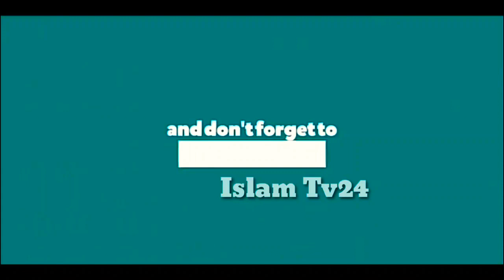ইউসুফ (আঃ) ও জুলেখার মধ্যে সেদিন কি হয়েছিল (না জানলে জেনে নিন) l শাইখ ডঃ মুসলেহ উদ্দিন l Islam Tv24